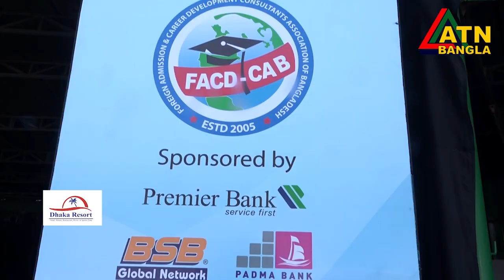শতাধিক বিদেশি বিশ্ববিদ্যালয়ের প্রতিনিধির উপস্থিতিতে ঢাকায় শিক্ষা মেলা | Education Expo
বিদেশের বিভিন্ন বিশ্ববিদ্যালয়ে উচ্চশিক্ষার সুযোগ করে দিতে রাজধানীতে দুই দিনব্যাপী শিক্ষা মেলা আয়োজন করলো ফরেন অ্যাডমিশন অ্যান্ড ক্যারিয়ার ডেভেলপমেন্ট কনসালট্যান্টস অ্যাসোসিয়েশন। এটি তাদের নবম আসর।
গত ১ এবং ২মার্চ ঢাকার সোনারগাঁও হোটেলে আয়োজিত এই মেলায় বিশ্বের বিভিন্ন দেশ থেকে আসে শিক্ষা বিশেষজ্ঞ ও বিশ্ববিদ্যালয় প্রতিনিধিরা। প্রদর্শনীতে ৬০টিরও বেশি দক্ষ কনসালট্যান্সি সংস্থা এবং ৩০০টিরও বেশি-বিদেশি বিশ্ববিদ্যালয়ের প্রতিনিধিরা অংশ নেয়। ফলে, শিক্ষার্থীরা বিদেশে উচ্চশিক্ষার জন্য যথাযথ তথ্য ও দিকনির্দেশনা পায়।

বিদেশে পড়াশোনার জটিল প্রক্রিয়া বুঝতে, সঠিক দেশ ও বিষয় নির্বাচনে, আবেদনপত্র প্রস্তুতিতে, এবং স্কলারশিপের তথ্য পেতে দক্ষ পেশাদাররা ছিলো শিক্ষার্থীদের পাশে।

এছাড়াও, প্রদর্শনীতে বিভিন্ন বিষয়ে পড়া ও স্কলারশিপের সুযোগ, এবং বিদেশে পড়াশোনা সম্পর্কে গুরুত্বপূর্ণ সব তথ্য খুঁজে পাওয়া যায়। পাশাপাশি, এই প্রদর্শনীতে IELTS পরীক্ষা ছাড়াই যেসব বিশ্ববিদ্যালয়ে ভর্তি হওয়া যায়, সেগুলোকেও তুলে ধরা হয়।

শিল্প, ব্যাবসা, বাণিজ্য ও অর্থনীতি বিষয়ক অনুষ্ঠান বিজনেস শো - " বিজনেস ইন বাংলাদেশ " 340